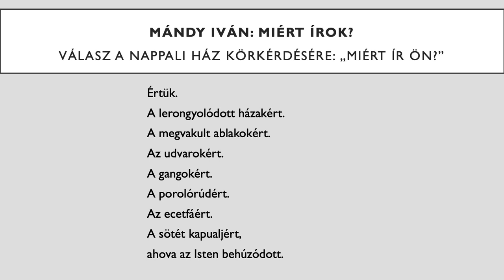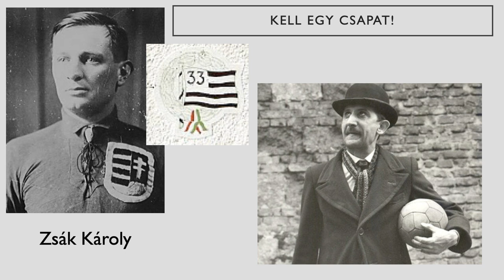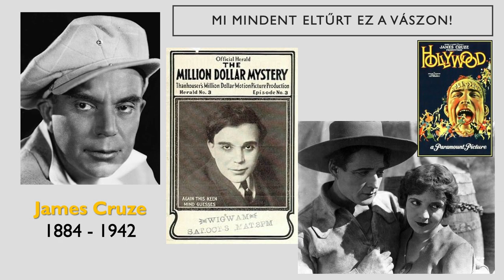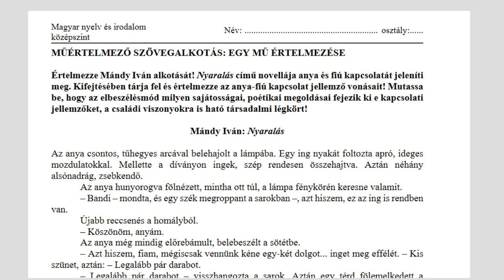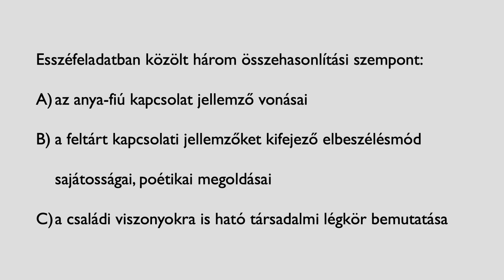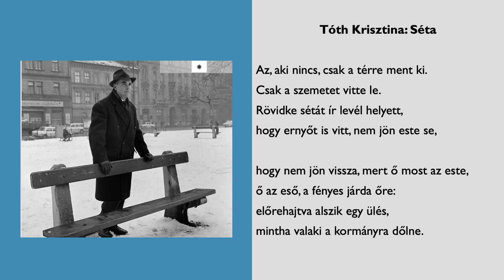A pálya szélén - Mándy Iván portréja műértelmező esszéfeladattal | Seregi Károly